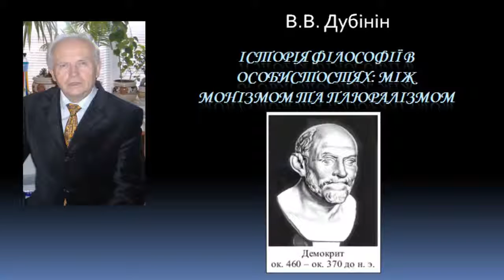История философии Демокрит History of Philosophy Democritus